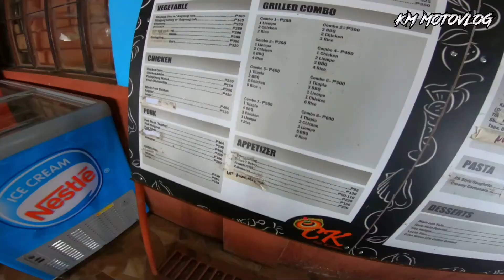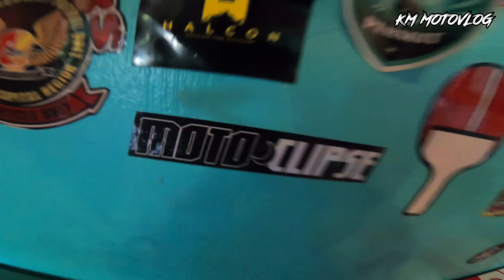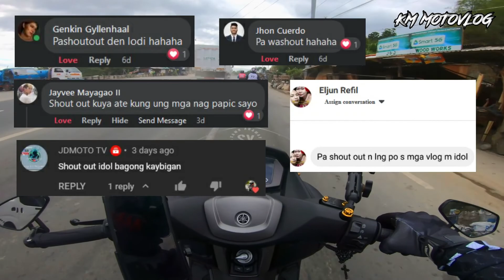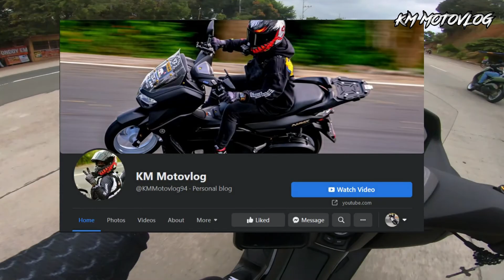QUICKIE RIDE TO INFANTA WITH THE CREW!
Tara samahan nyo kami mga tol! Quick ride lang to Infanta with @MotoClipse  and Southworx!